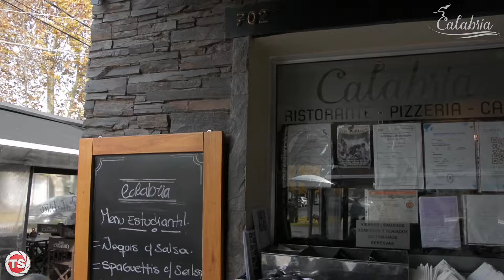Calabria Banfield Local 4 - Producciones TS